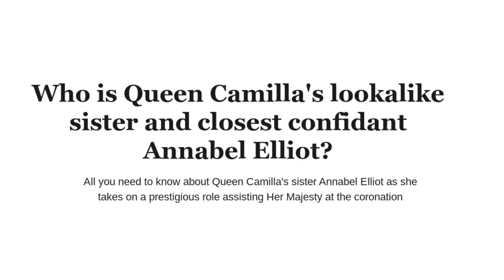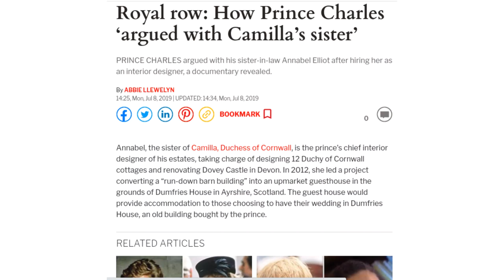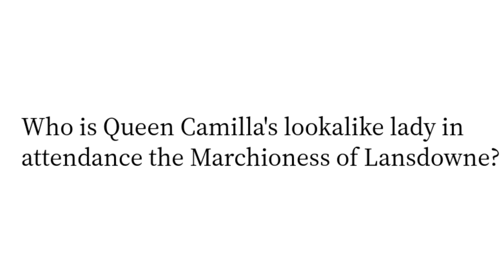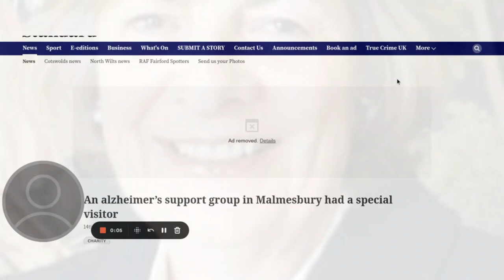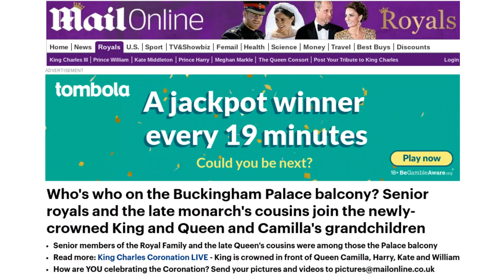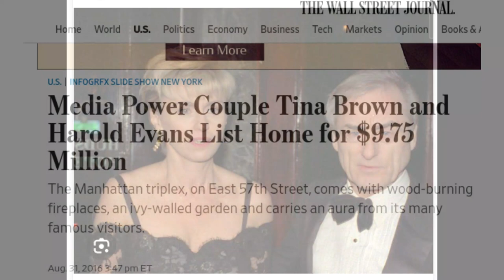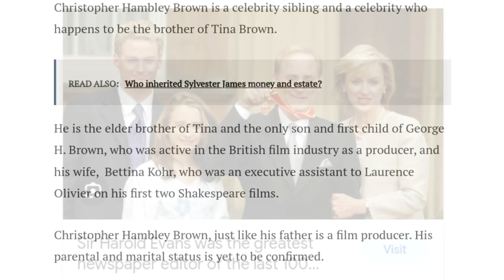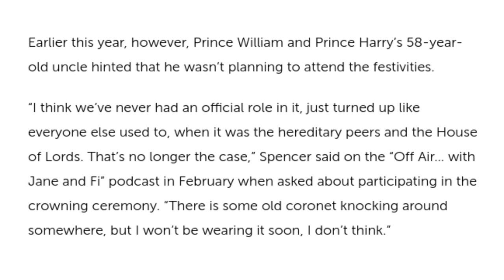Queen Camilla's Coronation Companions SHOCKING Royal Family Gossip Lies & Truth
Who were the two women with Queen Camilla at the coronation of King Charles III?

Thanks for buying us a coffee! It keeps us going!

Annabel Elliot and Lady Fiona Lansdowne were Queen Camilla’s Ladies In Attendance at the coronation. Blinkerhole takes a closer look at the two ladies by her side on the big day.

Could the mainstream media be telling secrets in code within their articles? Study them closely to find out more.

1)This video has no negative impact.
3)It is transformative in nature.

Image credit: CyberLink PowerDirector